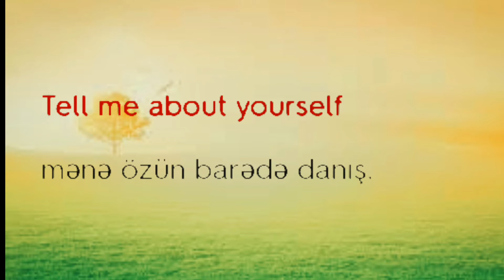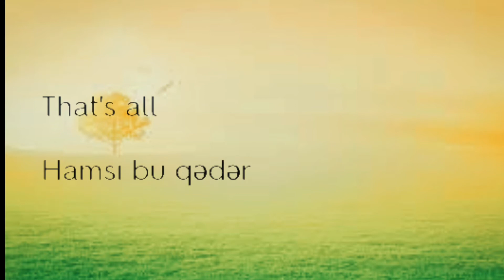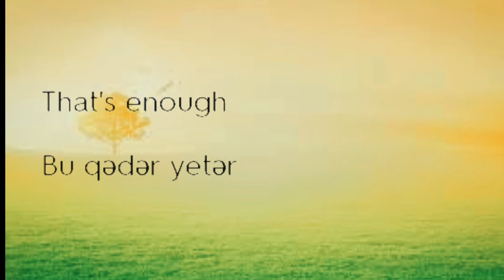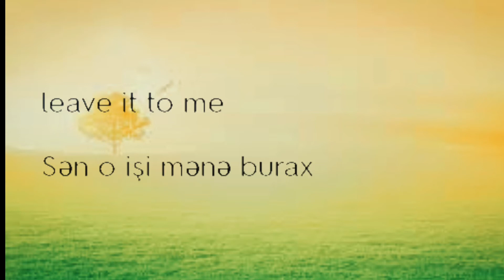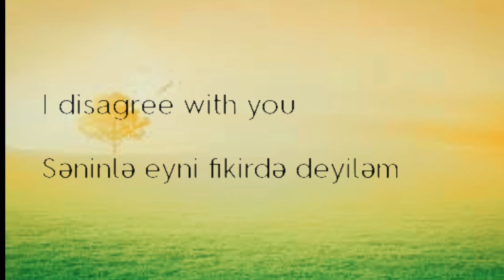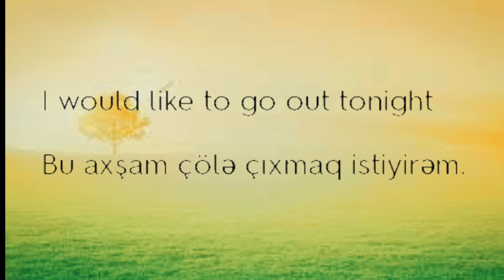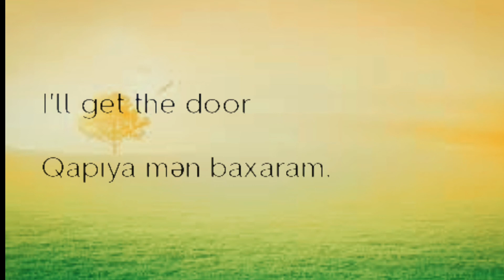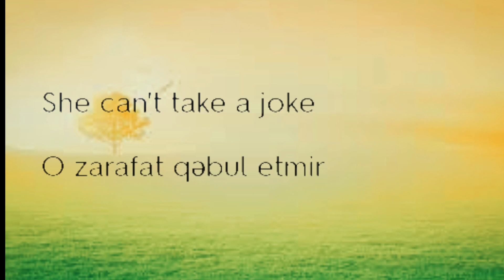İngilis dili | Bu cümlələrlə İNGİLİS DİLİNDƏ DANIŞ.İngilis Dili Öyrənməyin Ən Asan yolu.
İngilis dili öyrənmək artıq çətin deyil.Əgər hazırladığım İngilisce cümlələr'ə hər gün  baxsanız günlük İngiliscə qalıblarını tez bir zamanda öyrənəcək və İngilis dilində danışmağa başla`yacaqsınız.İngiliscə Azəricə cümlələrlə, 0 dan İngilsce oyrən.Asan yolla İngilsce oyrən və İngilsce dərdin qalmasın.